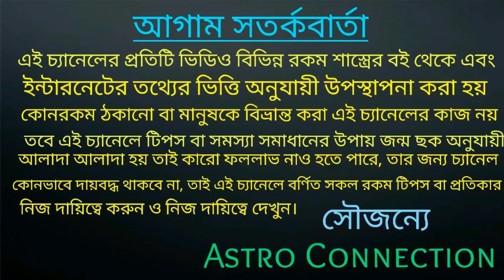সিংহ রাশির December 2020 মহা ভবিষ্যৎ বাণী!!!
বন্ধুরা এই ভিডিওতে বলেছি
সিংহ রাশির জাতক-জাতিকার ডিসেম্বর মাস কেমন যাবে অর্থাৎ ভবিষ্যৎবাণী